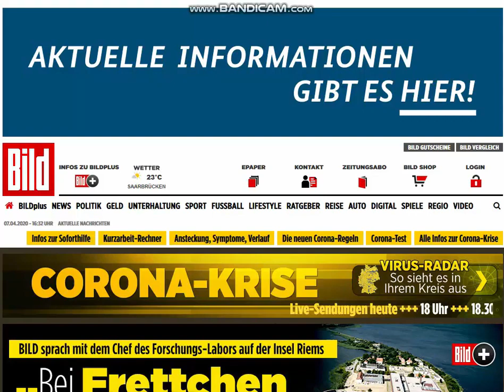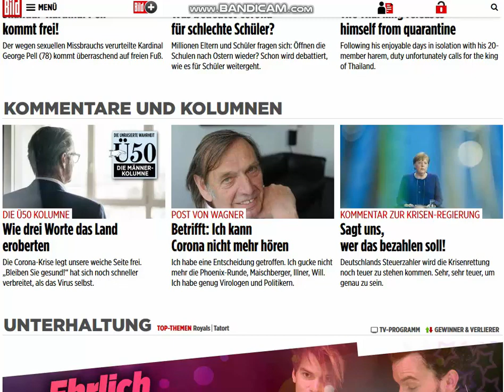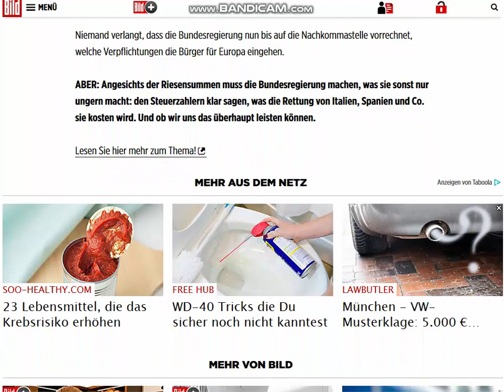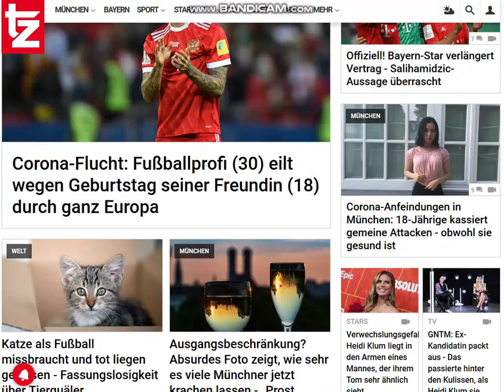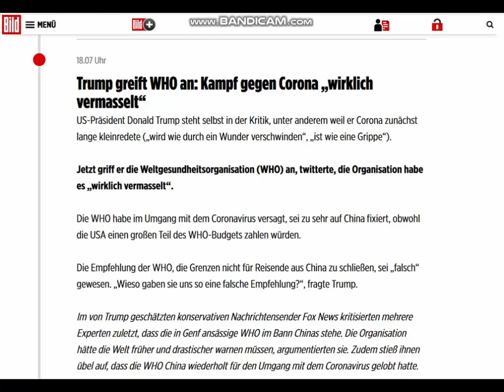07 04 20 , news